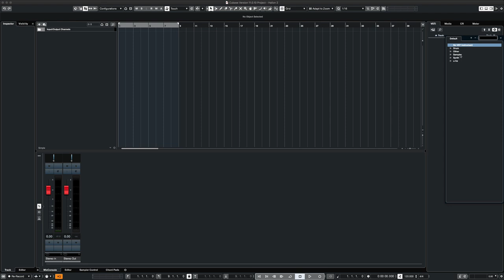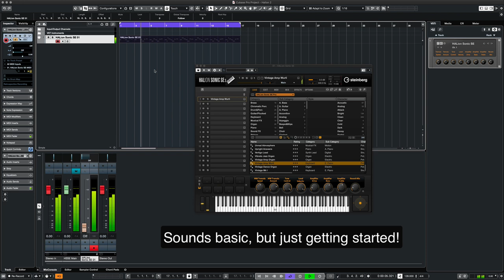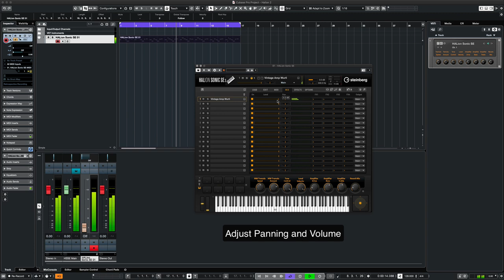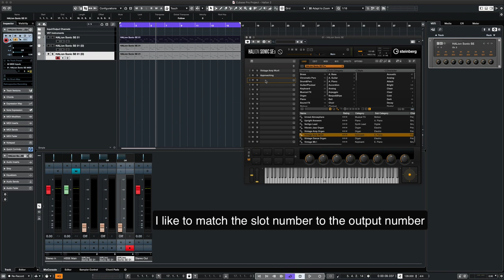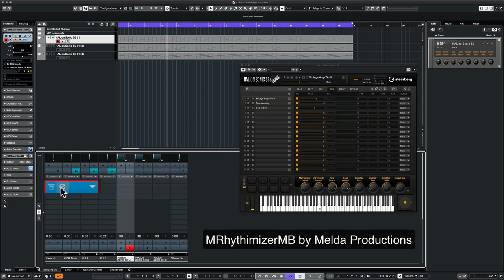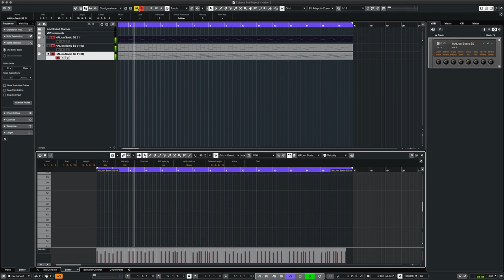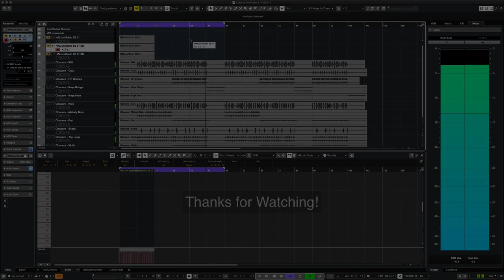Halion Sonic SE3 Tips and Making a Beat - Cubase Pro Tutorial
In this video, we discuss Halion Sonic SE3 from Steinberg inside Cubase. While learning some of the basic functions we use Halion Sonic to create a beat which can be downloaded  at:

Halion Sonic SE3 comes standard with the Cubase DAW, but can also be downloaded for free from Steinberg

Video Chapters
0:00   Intro
0:29   Opening Halion Sonic
1:28   Adding MIDI
2:00   Halion Sonic Functions
5:22   Adding Effects
6:23   Listen to Beat!

for more beats and info